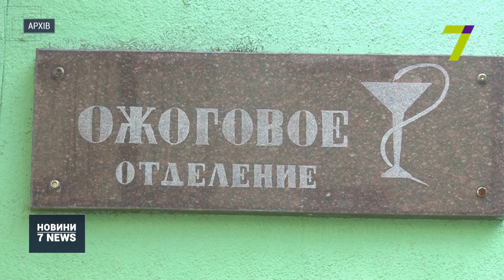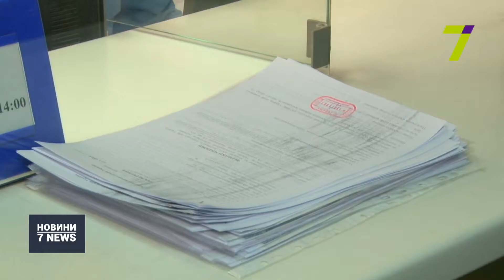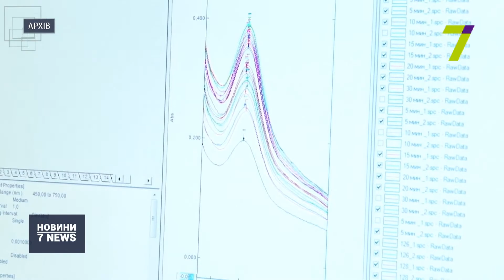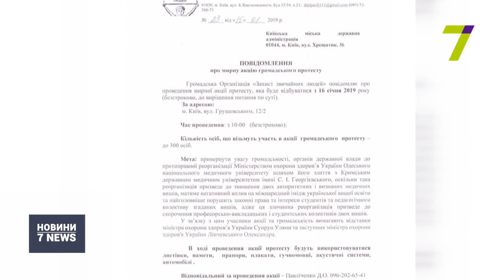Підсумковий випуск новин за 15 січня